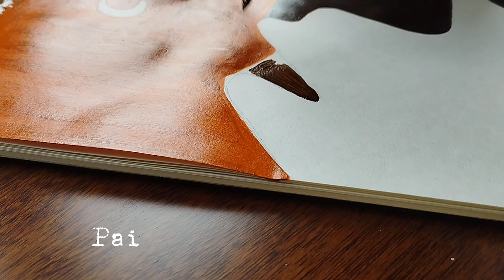Minimalist Painting Tutorial | Minimalist Acrylic Painting | Art with Vibes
Minimalist Painting ideas for when you're bored ✨

- Paints used for this painting:
• Orange yellow mixed with little burnt umber for      background.
• Burnt umber for shadows.
• Orange yellow mixed with titanium white for mountains.